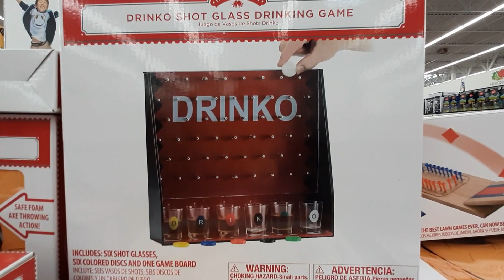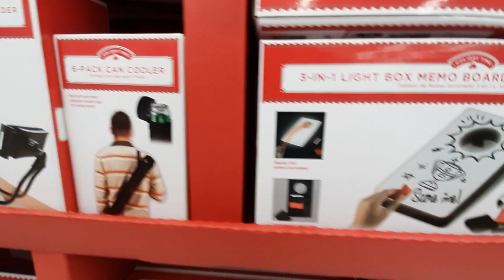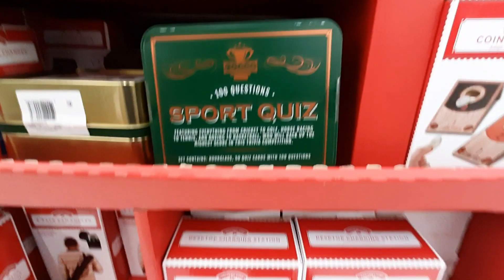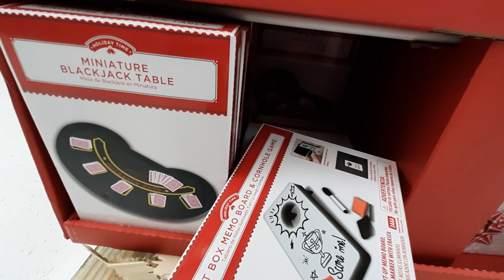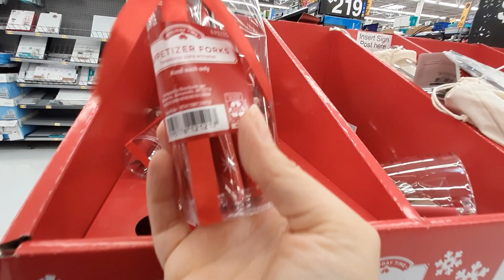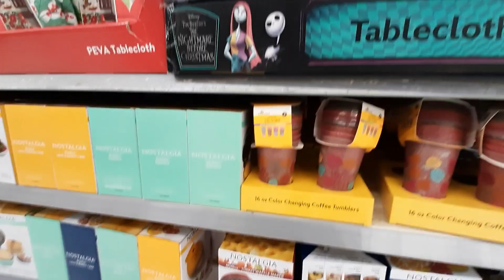Walmart Shop With Me ~ Last Minute Gifts For Christmas 🎄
This is just a video where we look at some of the Christmas goodies that are still at Walmart. The are still tons of last minute gifts available if you need to pick some up. I hope you enjoy it!